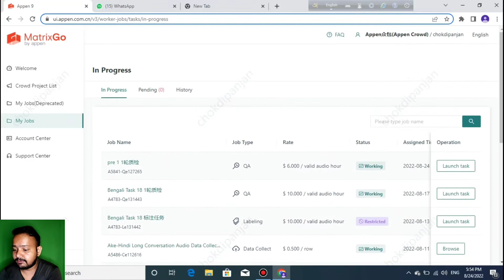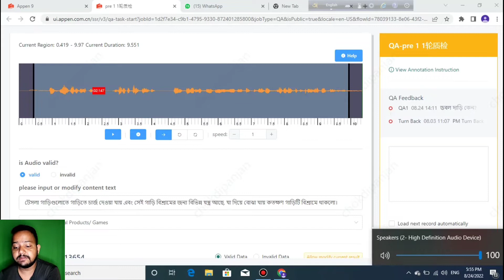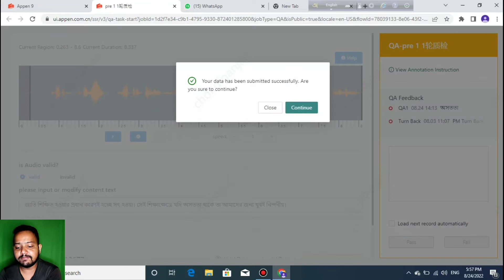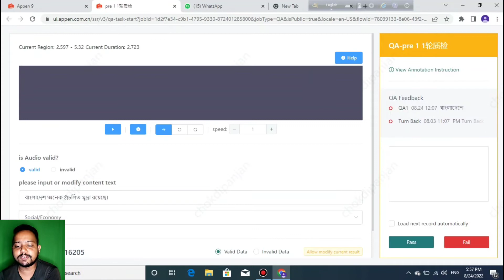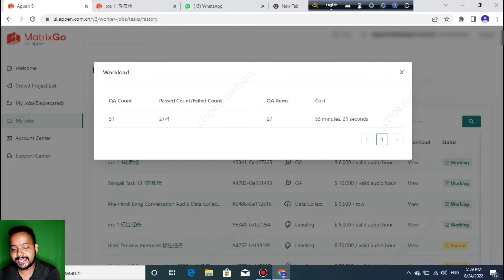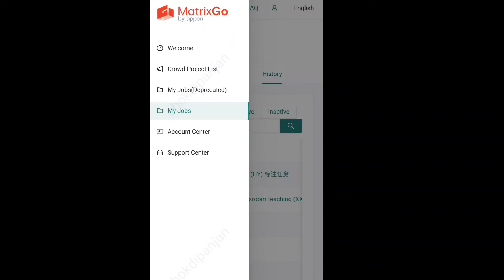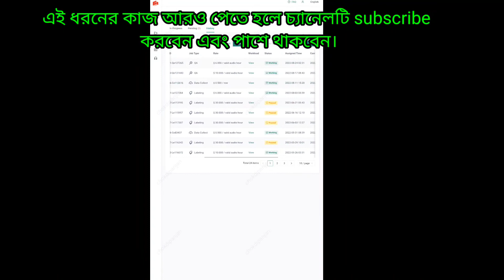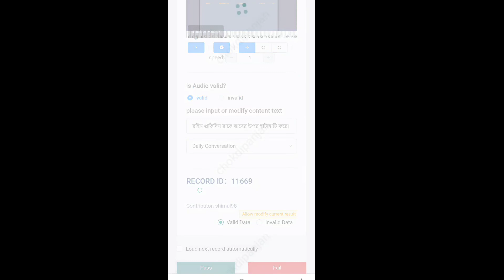বাংলা শুনে শুনে টাইপিং|Daily income 500 rupees| Smart phone|Work from Home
In this channel you will get lots kinds of online earning videoes. In this channel you will get all kinds of online earning realated videoes, all kinds of jobs update, sometimes we also hire for varoius fields. so , kindly subscribe the channel and be a part of us.
আমাদের চ্যানেল @smart future  এ স্বাগতম। এই চ্যানেলে আপনি অনেক ধরনের অনলাইন আয়ের ভিডিও পাবেন। এই চ্যানেলে আপনি সব ধরনের অনলাইন উপার্জনের ভিডিও পাবেন, সব ধরনের চাকরির আপডেট পাবেন, কখনও কখনও আমরা বিভিন্ন জবের জন্যও নিয়োগ করি।
এই কাজটি করার জন্য এই ভিডিও টি আগে দেখুন এবং ওই ভিডিও এর description e link আছে।

 আমাদের অন্যান্য ভিডিও গুলি দেখতে নিচের লিঙ্ক গুলি চেক করুন।
others videoes in our channel.